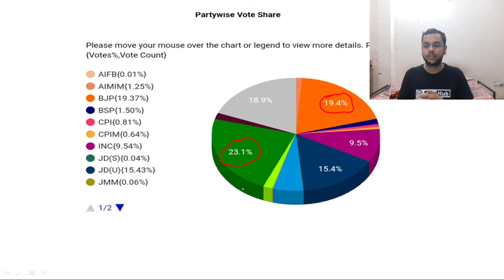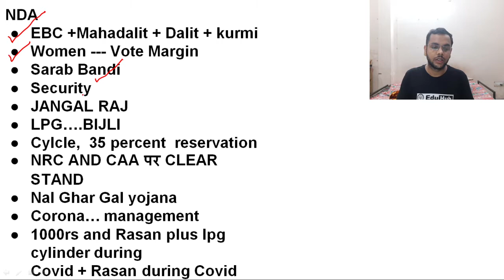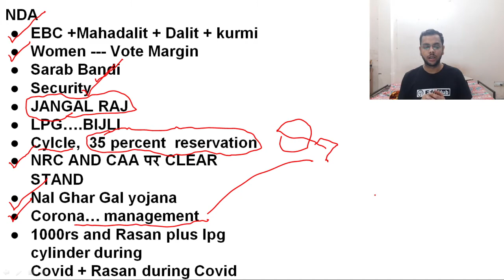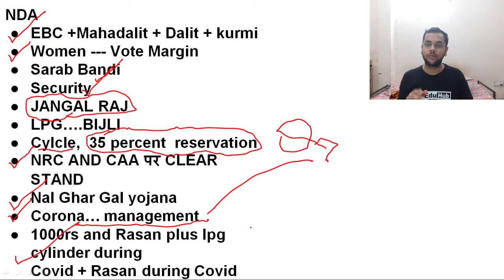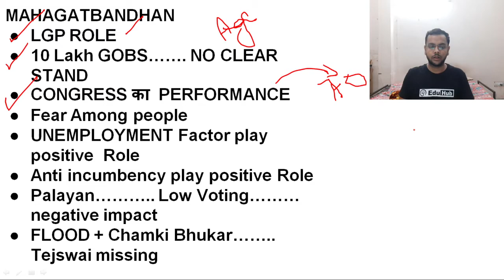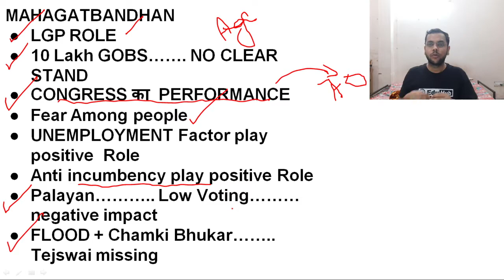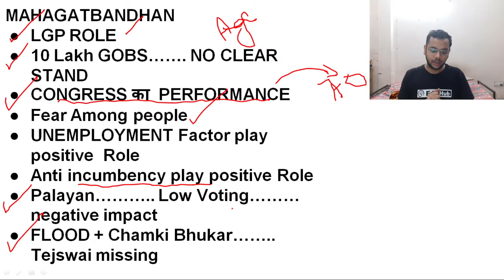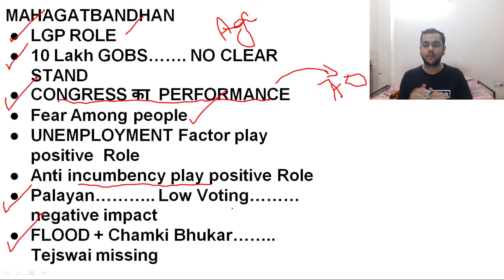Why Tejaswi lost?